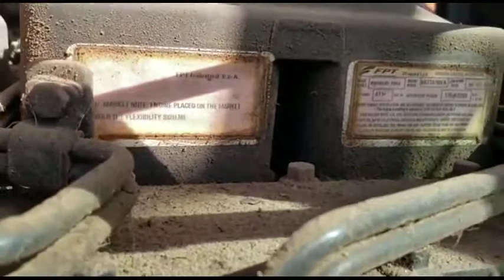2013 NEW HOLLAND T6030 For Sale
Title: 2013 NEW HOLLAND T6030 For Sale